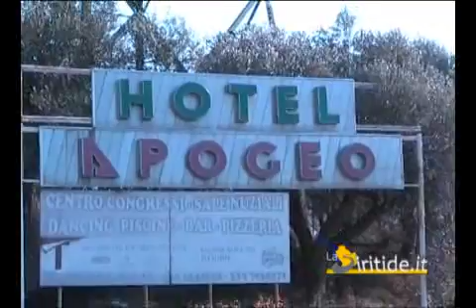La Siritide WebTv 18-11-2011 Apogeo: ancora proteste degli immigrati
Apogeo: ancora proteste degli immigrati